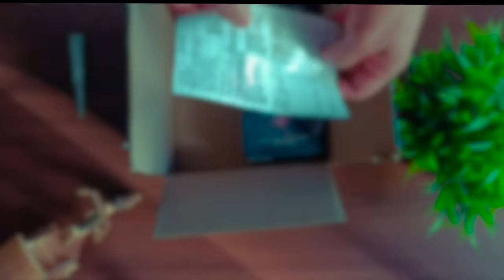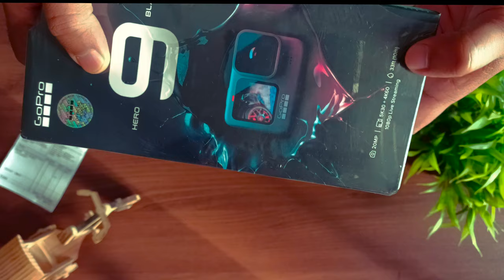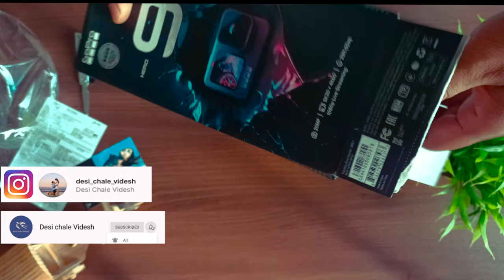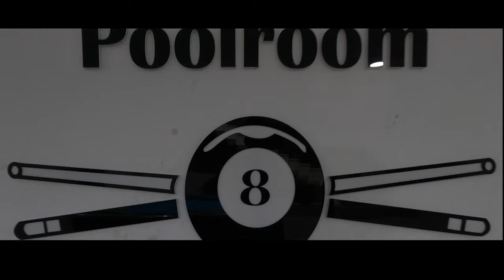Is it worth buying GoPro Hero 9? Unboxing and Review.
Gadgets I Use:

Main Camera: Nikon 5200
Secondary Camera: GoPro 9
Mic: Boya by1mm
Lens: Nikon 50 mm prime lens
Mobile: Oppo Reno 2z
Gimbal(For Mobile): DJI Osmo Mobile 2
Laptop: Macbook 2017 Air

In this video, I have unboxed the new go pro 9, took some sample shots and videos.